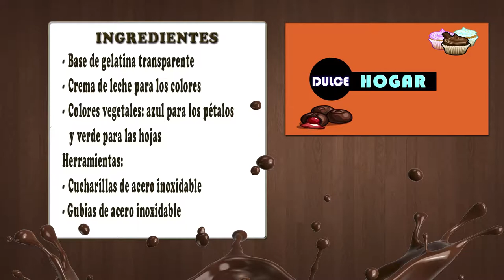Como Hacer una Dalia Otoñal en Gelatina - CocinaTv por Juan Gonzalo Angel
Si todas las personas, supieran que la verdad, realizar gelatina artistica transparente

es muy fácil, creo que lo hicieran para todas las reuniones o fiestas, pero muchos creen que

es un procedimiento muy difícil, lo que se tiene que hacer, es ir practicando, para que

al final, puedas agarrar las técnicas adecuadas, y puedas ir practicando hasta hacer